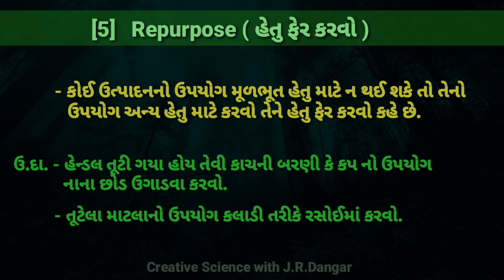Repurpose (હેતુ ફેર કરવો) ધોરણ 10 વિજ્ઞાન IMP પર્યાવરણ બચાવવા માટેના પાંચ "R" Science by J.R.Dangar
Repurpose ( હેતુ ફેર કરવો )
Std 10 science IMP
પર્યાવરણ બચાવવા માટેના પાંચ "R"
ધોરણ 10 વિજ્ઞાન IMP
DHORAN 10 VIGNAN
[ નૈસર્ગિક સ્ત્રોતો નું ટકાઉ પ્રબંધન ]
5 "R" for save environment
Five "R" for save environment
creative Science with J.R.Dangar

5) Repurpose ( હેતુ ફેર કરવો )

- કોઈ ઉત્પાદનનો ઉપયોગ મૂળભૂત હેતુ માટે ન થઈ શકે તો તેનો ઉપયોગ અન્ય હેતુ માટે કરવો તેને હેતુફેર કરવો કહે છે.

ઉ.દા.- હેન્ડલ તૂટી ગયા હોય તેવી કાચની બરણી કે કપ નો ઉપયોગ નાના છોડ ઉગાડવા કરવો.
- તૂટેલા માટલાનો ઉપયોગ કલાડી તરીકે રસોઈમાં કરવો.